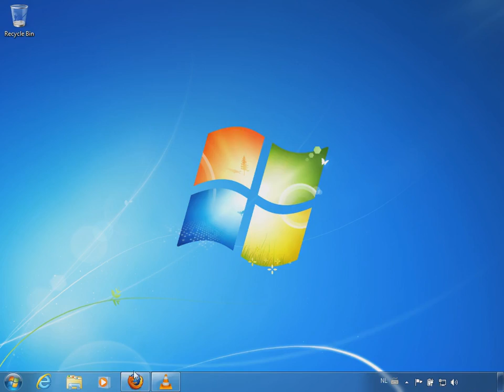Section I: 4. Adjusting bandwidth settings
4. Adjusting bandwidth settings

If you want your I2P router and the I2P network as a whole to function better, you should consider configuring I2P to use more than the default bandwidth (which is rather low). See the video below for instructions on how to do so.